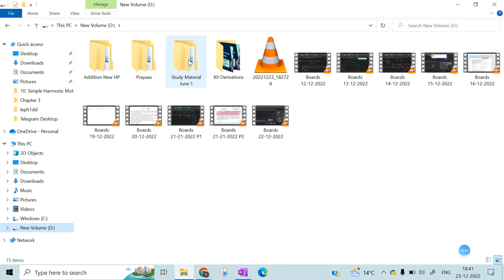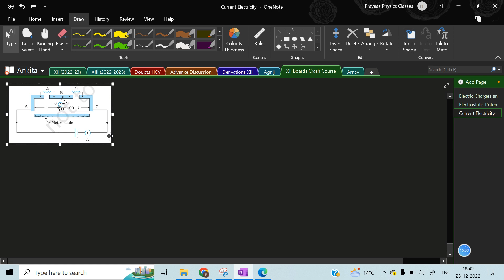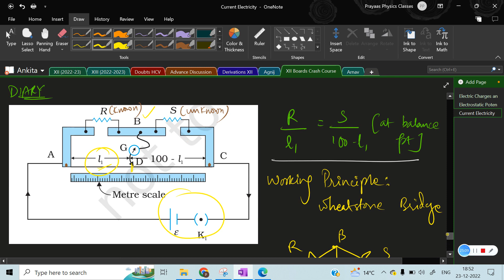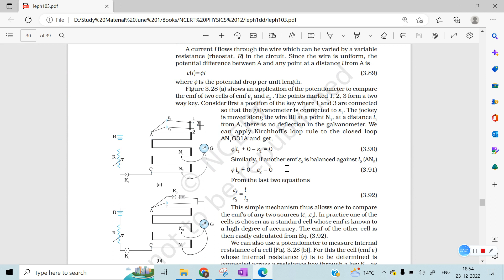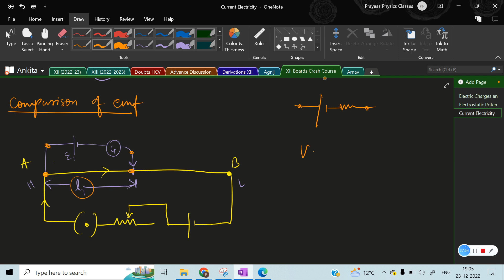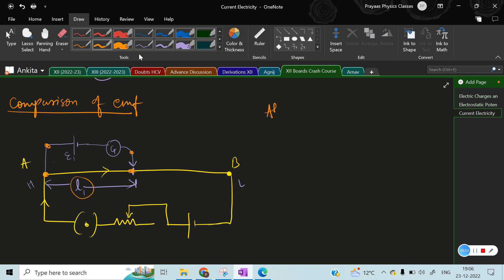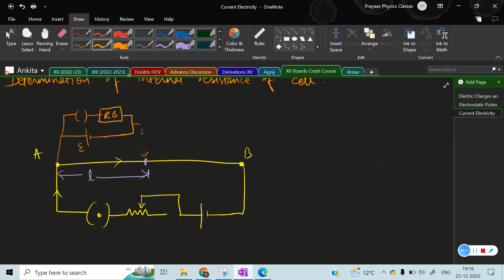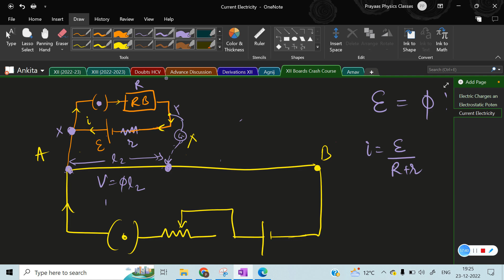Crash Course XII Board: Day 10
We take offline classes (DEHRADUN) as well as online classes.